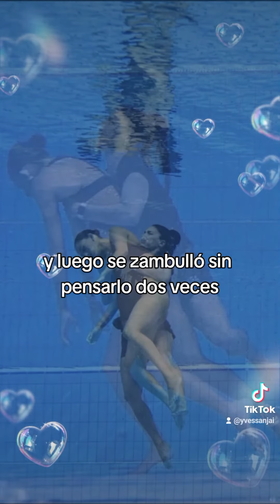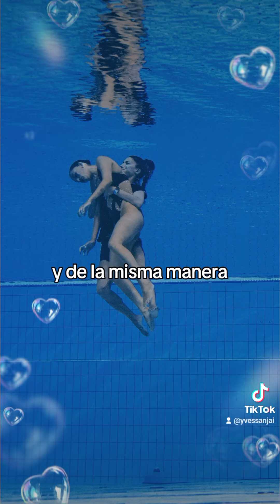Campeonato Mundial de Budapest/